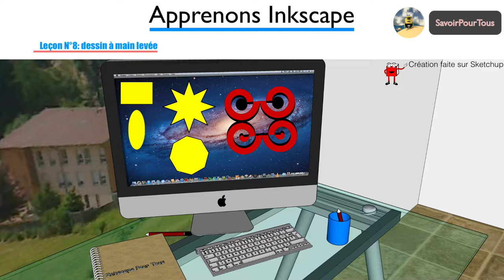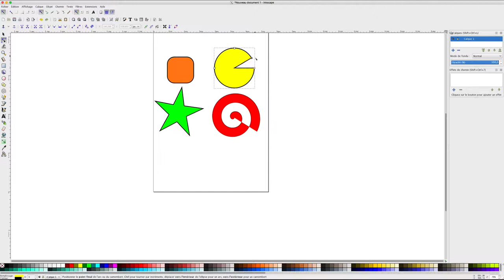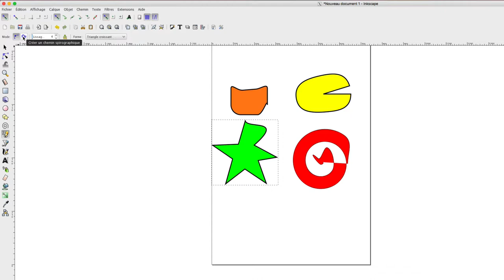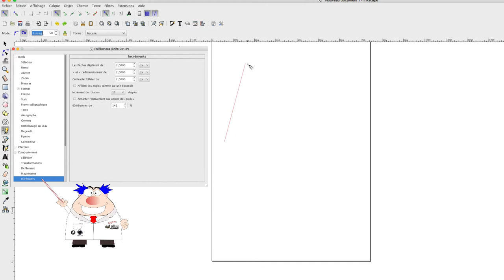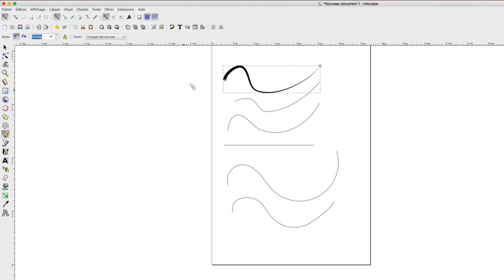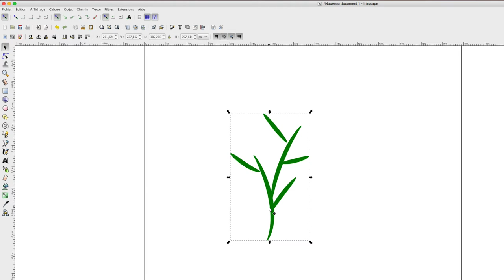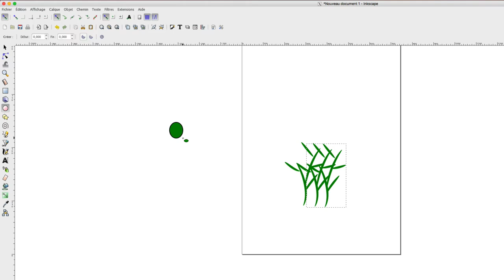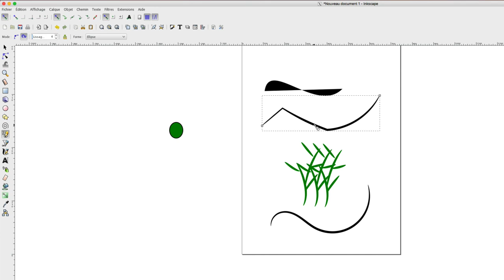Inkscape - 08 - Main levée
Bonjour,

Dans cette vidéo, nous allons apprendre à utiliser l'outil main levée mais surtout comprendre le fonctionnement d'un noeud.
Nous commencerons à transformer des objets de base en noeud comme:

- Rectangle
- Cercle
- Polygone
- Spirale

Puis ensuite on verra les différentes options de l'outil main levée, donc pour les dessinateurs à vos crayons.